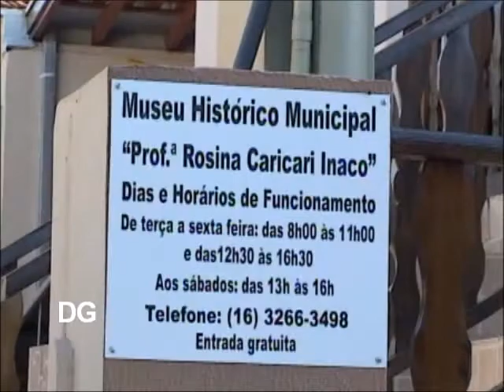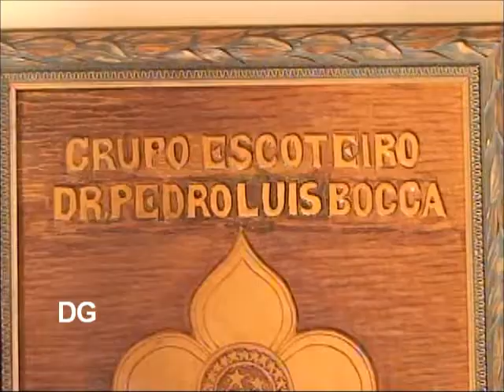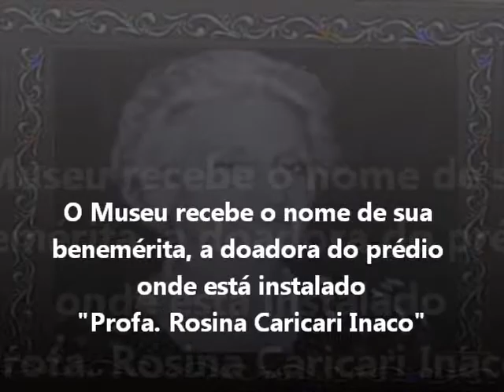Museu de Borborema Homenageia Duilio Galli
Duilio Galli doa duas obras ao Museu de Borborema